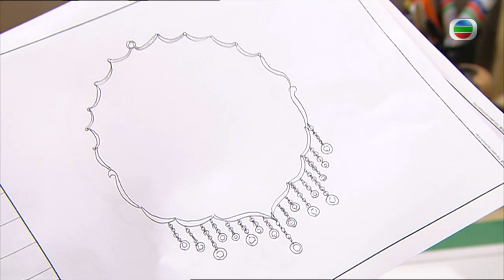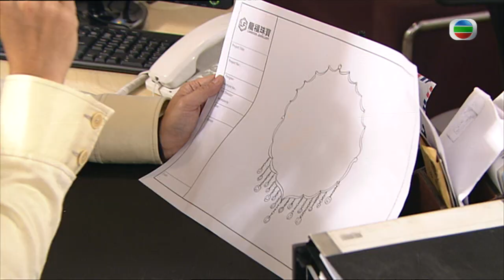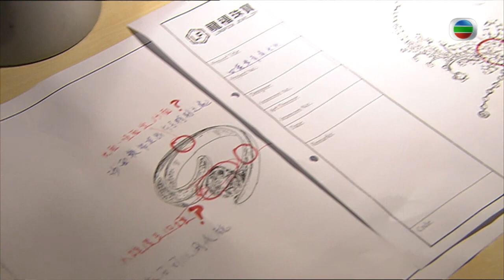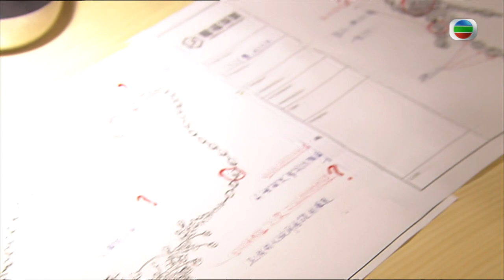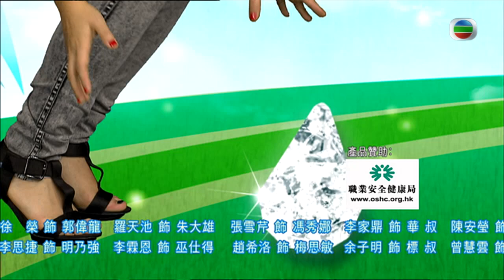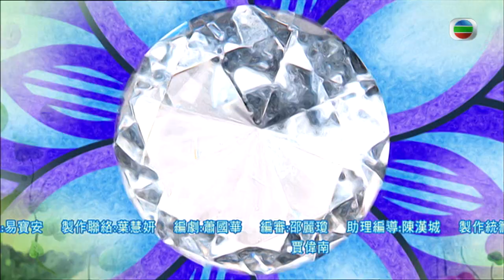TVB 時裝處境喜劇 | 天天天晴 19/118 | 毛舜筠(喬)為了面子竟與劉丹(朱保)爭辯 | 李司棋、毛舜筠、黎耀祥、王喜、田蕊妮、李思捷 | 粵語中字 | 2010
TVB完整版劇集《天天天晴》(Some Day) (李司棋、毛舜筠、黎耀祥、王喜、田蕊妮、李思捷主演): 心的亡夫，為「石敢當集團」石家的次子石有信(駱應鈞)，但信於1995年身故，遺下心及其與前妻林蕙(陳茵媺)所生的5歲女兒石可兒(陳茵媺)。石家的掌舵人、石敢當集團董事長石有為(劉　江)，對出身寒微的弟婦心看不順眼，而其妻高艷容(雪　妮)則表面對心不錯。在容的安排下，石家把家族集團旗下的一家小型老式金舖「龍福」交給心打理，並把「龍福」近一半股份轉到心名下，當作心日後的生活所依……